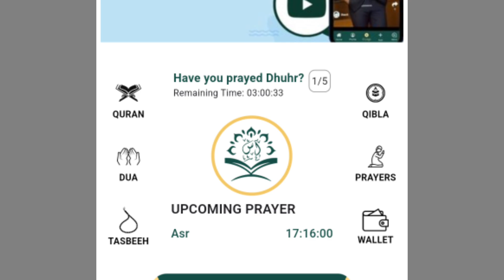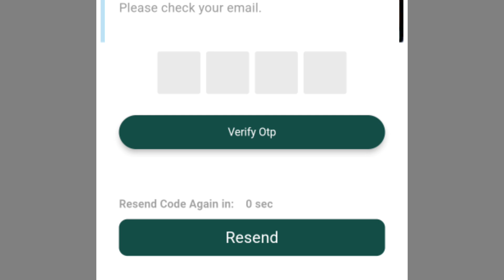Islamic online earning app | Without investment | aasapp | aas app withdraw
without investment
aas
earn money online
online earning
aas app
aas apura
islamic earning app
money earning
earn money
earning app
aas withdraw
aas withdrawal

اگر آپ کوائن سیل کرنا چاہتے ہیں، مسلسل ائیر ڈراپ کی اپڈیٹ لینا چاہتے ہیں اور فری میں ارننگ حاصل کرنا چاہتے ہیں یہ گروپ لازمی جوائن کریں

Islamic Question Answer And WhatsApp Status Motivational Videos